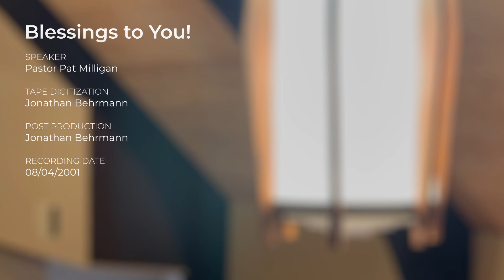Church Campout 2001 Message by Pastor Pat Milligan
Pastor Milligan was the speaker at the 2001 White Salmon church campout.

Physical copies in the form of DVDs and CDs are available for free in person upon request.

Worship with us. Learn with us. Serve with us.